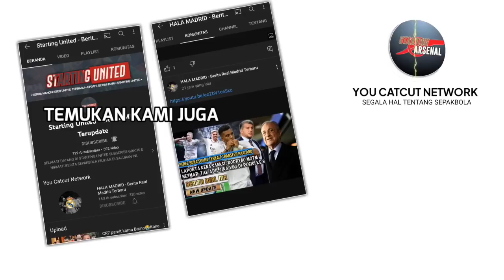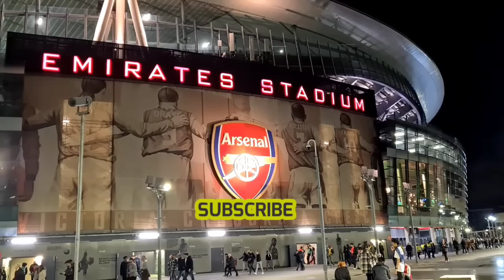TERUNGKAP❗Alasan Xhaka pergi😭Dedikasi Jorginho🔥Nelson ke Milan🤝Daftar pemain dijual✍️BERITA ARSENAL